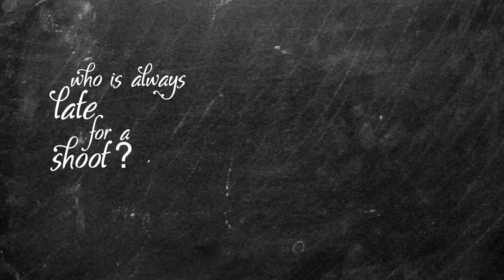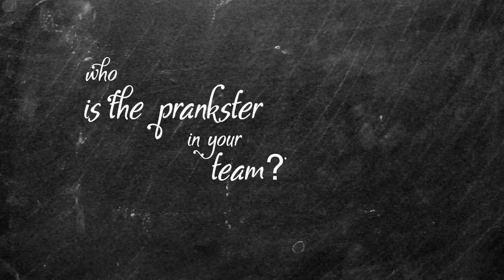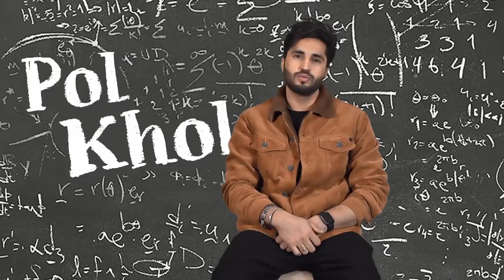Jassi Gill | Pol Khol | High End Yaariyan | Ranjit Bawa | Ninja| Pankaj Batra| Releasing 22 Feb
Pitaara Talkies Pvt Ltd  & Pankaj Batra Films in association with Speed Records Presents the Upcoming Punjabi Film "High End Yaariyaan"

High End Yaariyaan is a story of 3 friends Ranjit Bawa, Jassi Gill, and Ninja who lives abroad. The story High End Yaariyan narrates how their friendship has evolved over a period of time and what all struggles they go through while living out of their homeland.

Film Credits:-
Starring: Jassi Gill, Ranjit Bawa, Ninja, Navneet Kaur Dhillon, Muskan Sethi, Aarushi Sharma, Neet Kaur
Introducing - Gurnam Bhullar
Produced by - Sandeep Bansal, Pankaj Batra, Dinesh Auluck, Balwinder Kohli
Co-Produced: Babu Lal Aggarwal, Upinder Grewal
Creative Producer: Sandeep Bansal
Supervising Producer: Sumeet Aggarwal
Story & Screenplay: Gurjeet Singh
Dialogues: Jatinder Lall, Amer Shoib
Executive Producer: Pradeep Singh Tank
DOP: Vineet Malhotra
Singer: King Kaazi, Viruss (Ullumanati)
Music: B Praak, Muzical Doctorz, Jaidev Kumar & Goldboy, Ullumanati & Bups Saggu
Lyrics: Jaani, B Praak, Babbu, Vinder Nathu Majra & Nirmaan
Background Score - Gurumoh
Editor: Manish More
Art Director: Pinky, Ritesh
Choreographer: Ritchie Burton
Costume Designer: Manmeet Bindra
Sound Designer: Pranam Pansare
Sound Recording : Firoz Yusuf Shaikh
Line Production: Flame Visual (UK) Sarkar
Line Production: Karan Gill Films
Associate Director - Gaurav Babbar
Chief Assistant Director - Vikas Vashisht
DI & VFX: Pixel D Studios, After Studios UK Ltd
Visual Promotion: Just Studioz NX
Poster Design: Thirsty Fish
Worldwide Distribution - Omjee Group
Online Promotion - GK Digital
Marketing Strategy - Big Media